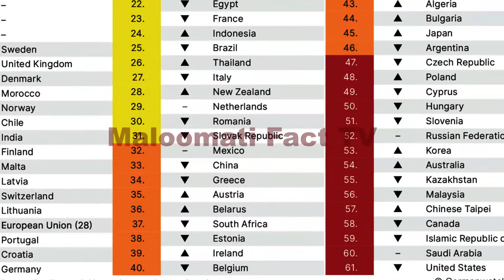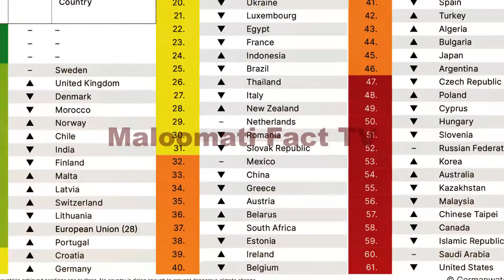US invited 40 countries except Pakistan in climate conference 2021 | MFT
Biden ignored Pakistan at his government's first summit on climate-change to be held on April 22 and 23. The US president has invited 40 heads of state and government, including leaders of India, Bangladesh and Bhutan – from the South Asian region.Chinese President Xi Jinping and Russian President Vladimir Putin are among the 40 world leaders invited to the summit, to be held on April 22-23, according to a White House statement.US invited 40 countires except pakistan in climate conference 2021.Climate conference 2021 is going to be helf on 23 april and pakistan is not invited.